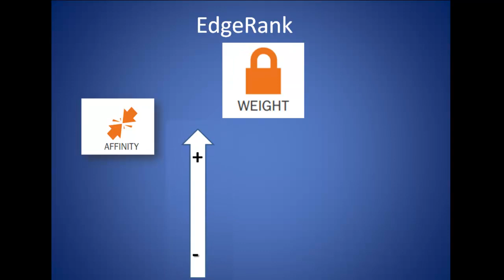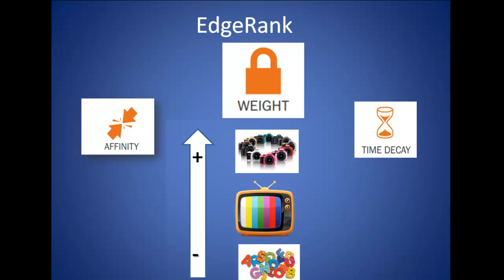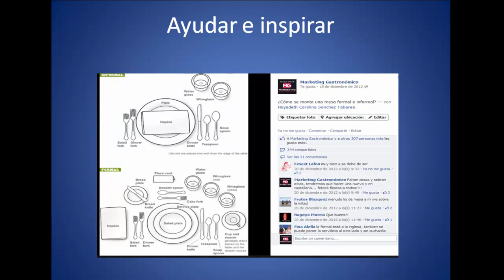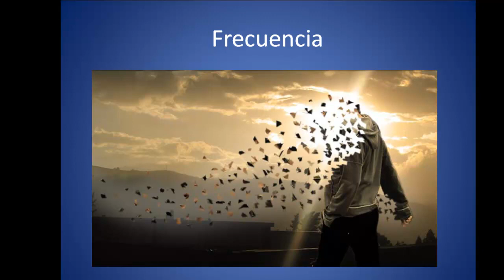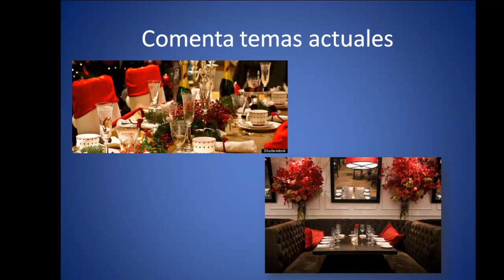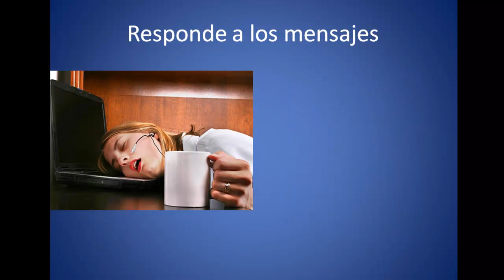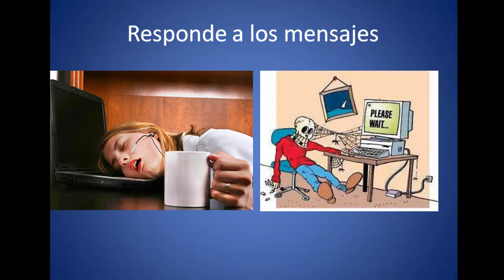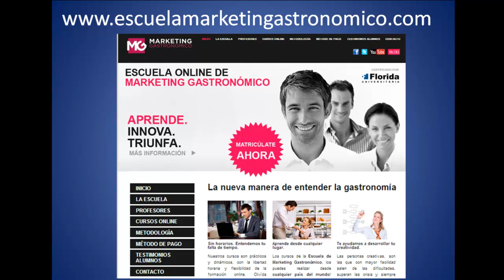[Trucos] Cómo conseguir más likes en Facebook 2017 con Marketing Gastronómico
¿Pasas horas delante de tu ordenador y no consigues los resultados que esparas?

El marketing gastronómico te ayudará a conquistar clientes no solo de restaurantes, hoteles o bares.
Te sorprenderá ver cómo el marketing gastronómico te ayudará a captar la atención de clientes de cualquier tipo de empresas.

¡Si te ha gustado el vídeo déjame un comentario!

Aprende a conseguir más likes en Facebook con este vídeo práctico.

¿Quieres aprender más marketing gastronómico?